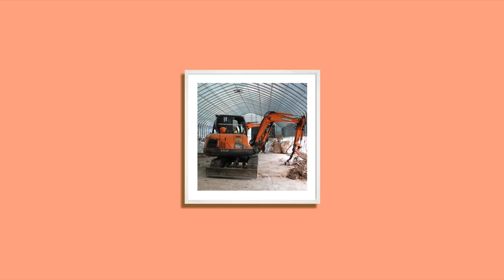참나무 마른 장작 가득 담아 요청장소로 전달해드려요!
40년 경력을 바탕으로 부자가 함께 벌목사업을 운영하는 일성임업!
마른장작 캠핑장작 참나무장작 있습니다.
벌목, 벌채, 표고목, 조림, 화목, 장작, 생활위험지장목 제거,등을 전문으로 해온 업체로, 벌목허가대행, 임야훼손지정리, 벌목장비 및 임대 알선 등의
사업을 함께 진행하고 있습니다. 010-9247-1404